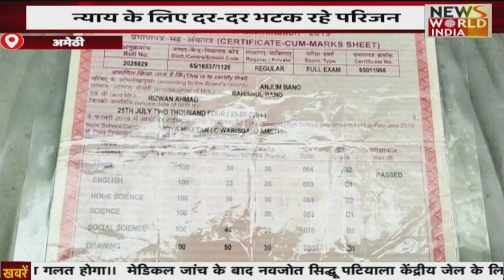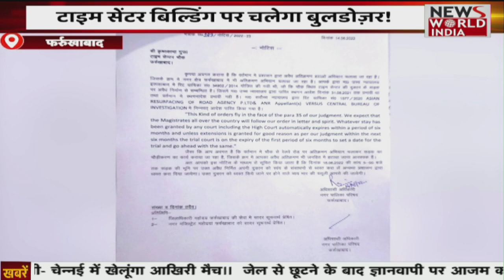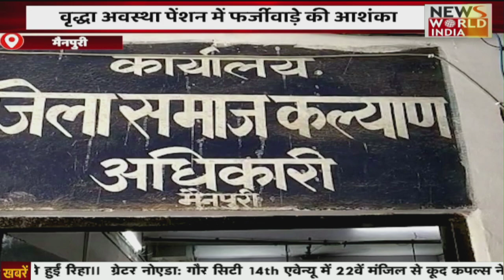Aligarh: महिला से छीना मोबाइल, भाग रहे चोर को पब्लिक ने पकड़ा | Aligarh Police | news world india